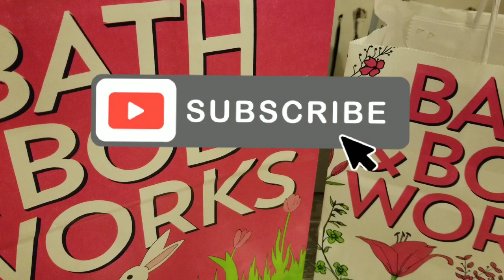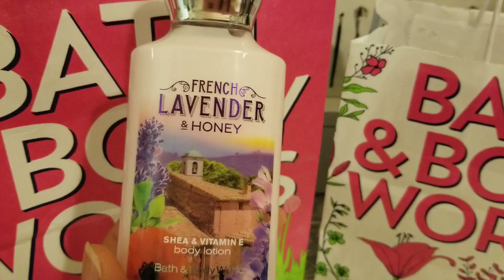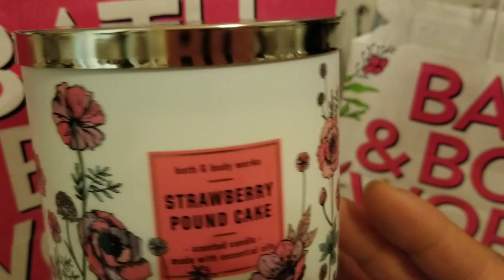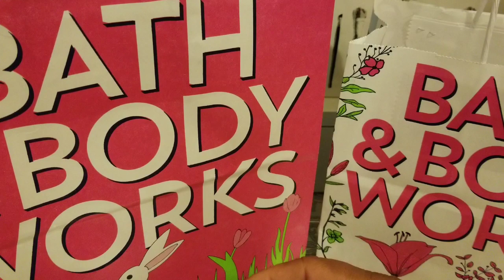Bath and Body Works SAS Haul #5|BOAB #108